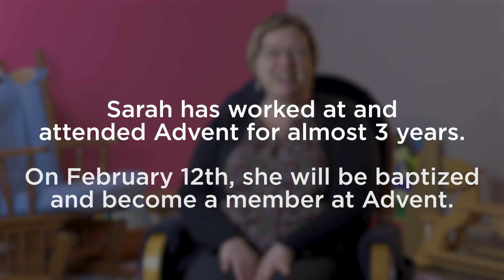Testimony | Sarah Emore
Sarah has worked at and attended Advent for nearly three years, and she recently decided to get baptized and become a member at Advent!
We also discuss her decision to volunteer in Kids Ministry, and how she has seen God working in her and in the lives of the children at Advent.